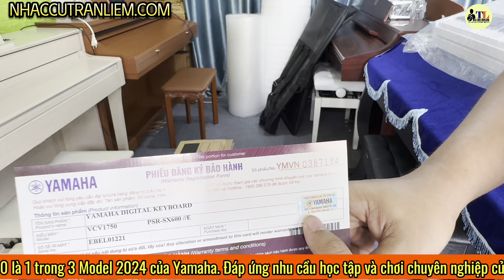Team Trần Liêm Đập Hộp Yamaha PSR SX600 New 18tr gửi về Đà Nẵng với anh Vinh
Nhạc Cụ Trần Liêm Địa chỉ: 48 Nguyễn Thị Kiểu, P.Hiệp Thành, Q12, HCM. Sdt: 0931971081. Giờ làm việc: 08h-21h (Riêng chủ nhật, thứ 2: 17h đóng cửa)